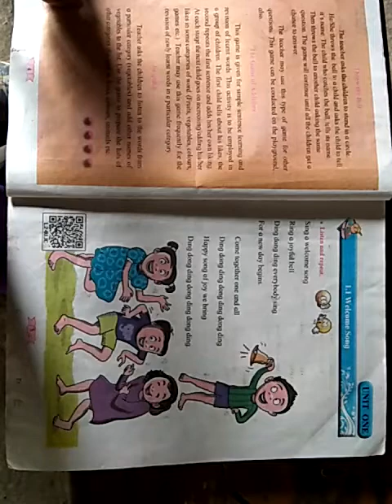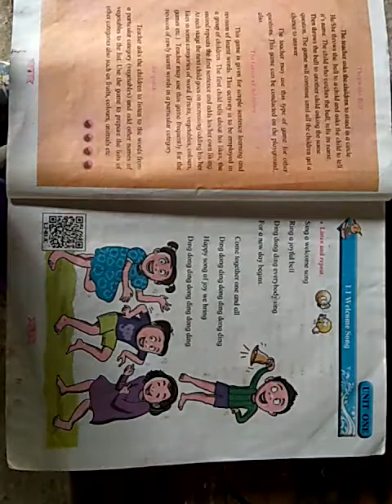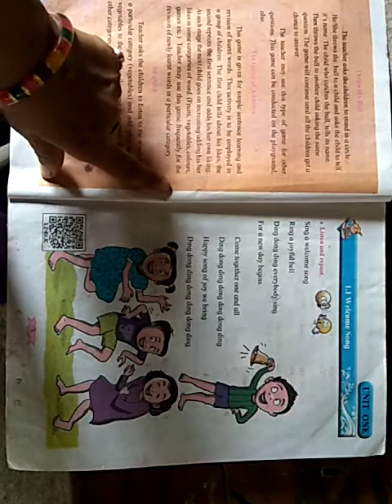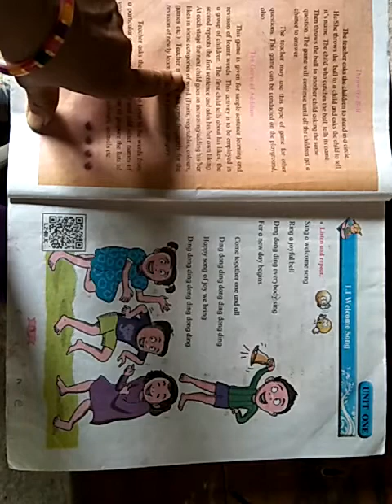1 st class